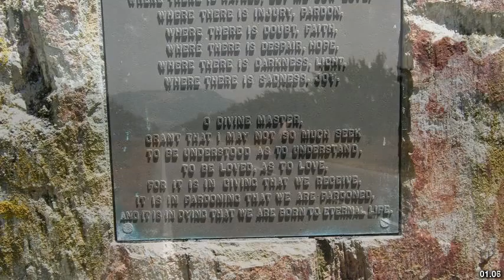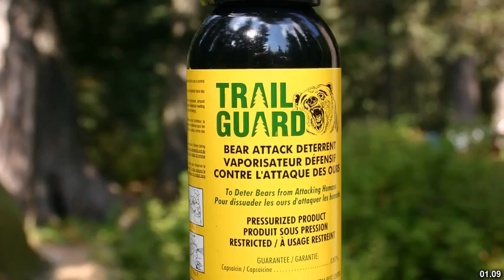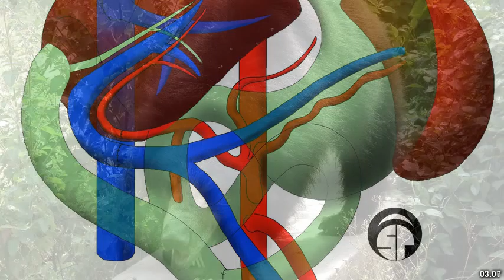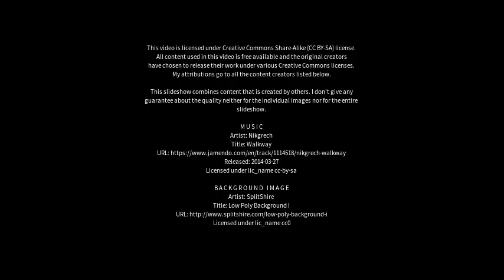Best places to visit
Best places to visit - Bené Beraq (Israel) Best places to visit - Slideshows from all over the world - City trips, nature pictures, etc.